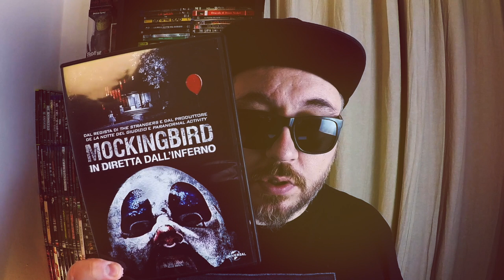MEGA UNBOXING DI FILM HORROR (aggiornamento collezione)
Scopri cosa mia ha inviato CG Entertainment!

Die in one Day
Cannibal Holocaust

💿 LINK PER ACQUISTARE FILM HORROR SU AMAZON

🎵Music credits